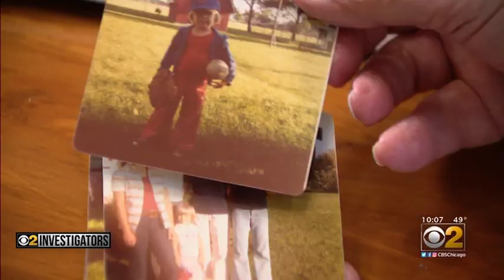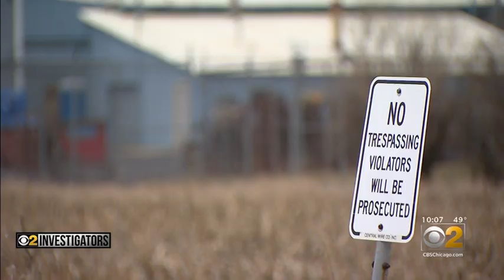Toxic Pollution in Union, Illinois Investigated by CBS Chicago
CBS Chicago and Investigative Reporter Dave Savini share details of Romanucci & Blandin's tragic environmental exposure case in Union, Illinois, where people have developed cancer and immunological illness from decades of exposure to toxic TCE and other hazardous chemicals. These chemicals have contaminated the air, soil and water - right next to a school and neighborhood. R&B has discovered more than three dozen Union residents with cancer who reside within 0.25 miles of Central Wire and Phibro-Tech, including those who have attended Evergreen Academy – the grade school which borders the two chemical dumping factories. R&B Partner Stephan Blandin and Dana Harper speak with CBS Chicago.